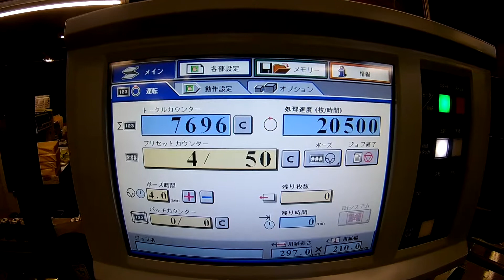ホリゾン AFC-544AKT 菊半裁コンピュータークロス折機